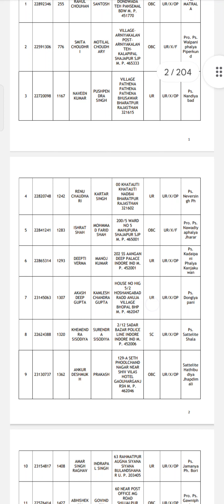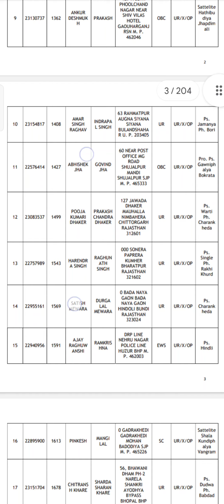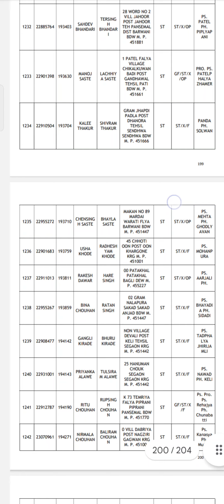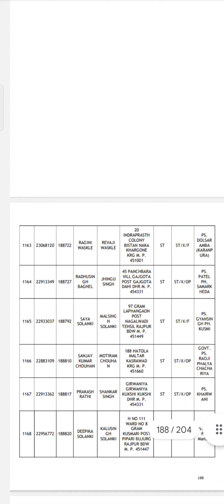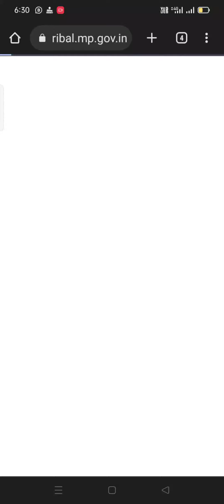मप्र शिक्षक वर्ग1,2,3 || Tribal Department School allotment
MP TET Tribal Department officeal website

tribal school allotment list